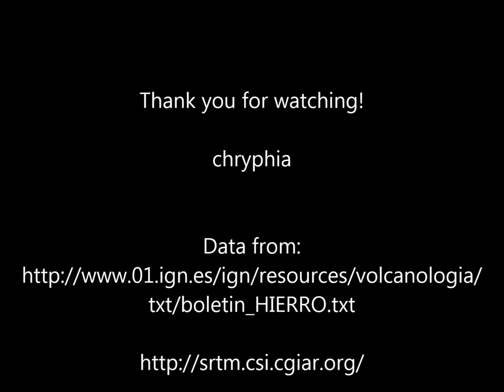El Hierro (Canary Island) earthquakes 18.03.2013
For friendly discussion about volcanoes, earthquakes and more please visit volcanocafe.wordpress.com.